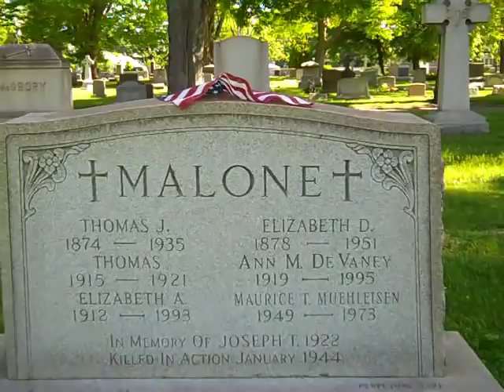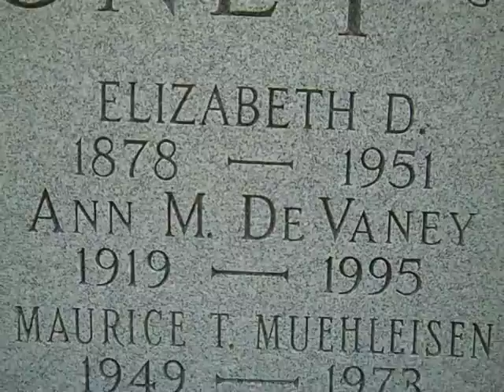maury muehleisen & jim croce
the final resting place of guitarist maury muehleisen. guitarist for jim croce. plane crash september 20th 1973.